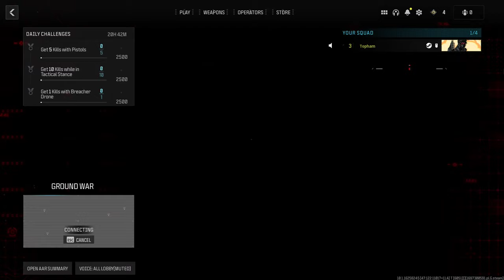Call of Duty: Modern Warfare 3 (2023) Beta Gameplay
It was designed to make it difficult to distinguish friends from enemies.

0:00 Domination
09:44 Ground war